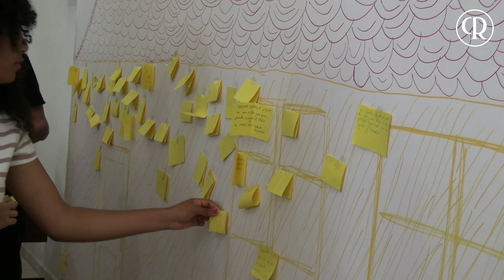Els joves catalans valoren la JMJ de Lisboa